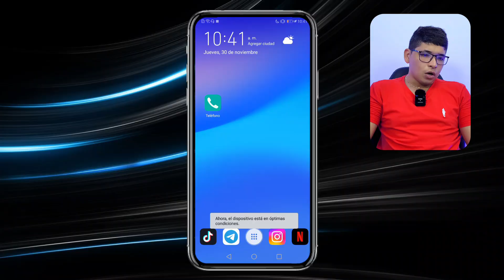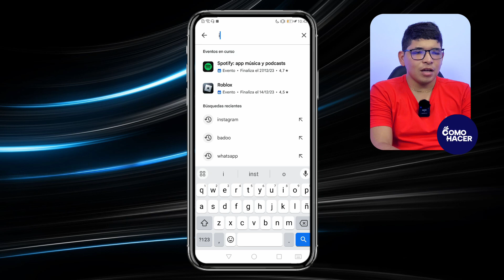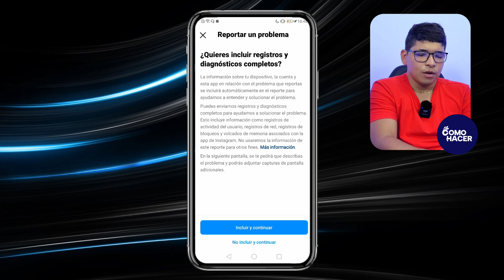INSTAGRAM BLOQUEADO: No me deja Seguir a Nadie - 😲 Elimina el Bloqueo 😲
¿Tienes problemas para enviar solicitudes o seguir personas en Instagram? En algunas ocasiones ese la aplicación o la web se encuentra bloqueada la opción de seguir personas. En este video te mostramos por qué sucede esto y que puedes hacer para arreglarlo. Aprende qué hacer cuando INSTAGRAM BLOQUEADO: No te deja Seguir a Nadie. Deshazte del bloqueo y comienza seguir los perfiles que más te gusten y a tus amigos